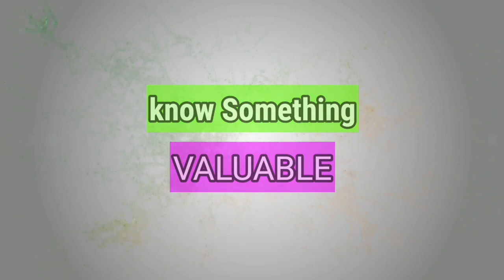Denisovans-Human Evolution Malayalam-History and Science in Malayalam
Denisovan  Malayalam Documentary
Denisovan man malayalam
Human evolution in Malayalam
Evolution malayalam
World history malayalam
history in malayalam
Science channel malayalam
Science in Malayalam
Sapiens in Malayalam
Homo erectus malayalam
Charles Darwin malayalam
theory of evolution malayalam
Natural selection malayalam
human extinction malayalam
Homo habilis malayalam
Australopithecus malayalam
from the beginning of time malayalam
Evidence of evolution
Denisovans

By Louis Choris - Louis Choris, Abbildung aus dem Buch "Reise um die Welt" von Adelbert von Chamisso, Public Domain,

By No machine-readable author provided. - No machine-readable source provided.

By TUBS - Own workThis W3C-unspecified vector image was created with Adobe Illustrator.This file was uploaded with Commonist.This vector image includes elements that have been taken or adapted from this file:  Russia on the globe (Russia centered).svg (by TUBS)., CC BY-SA 3.0,